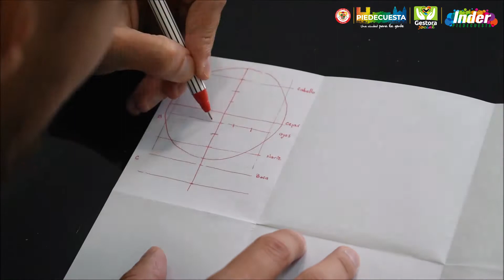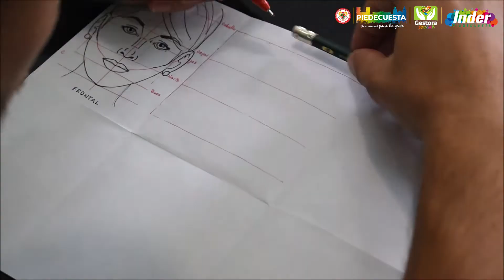Dibujo de Rostro Femenino en Diagonal - Alcaldía de Piedecuesta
Artes: En el InderPiedecuesta te compartimos las mejores técnicas para que aprendas a dibujar. Echa un vistazo a esta ilustración del rostro femenino en diagonal🎨.